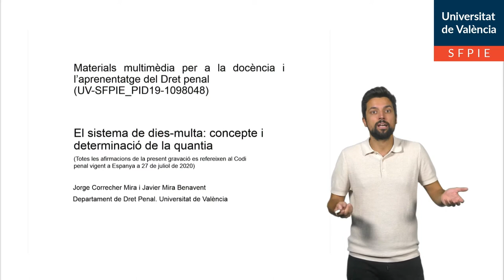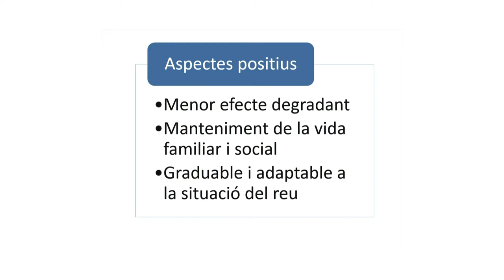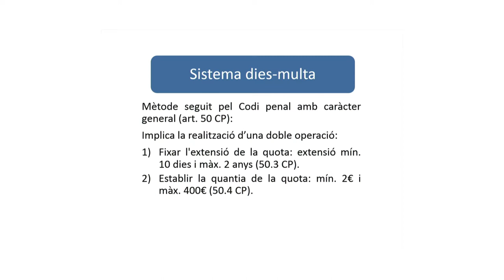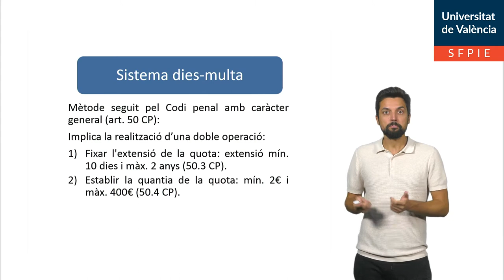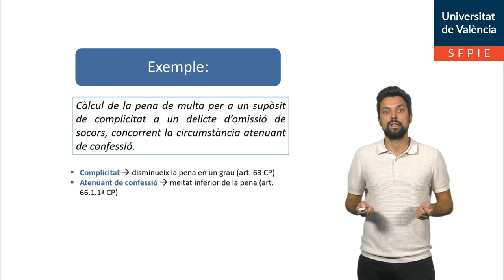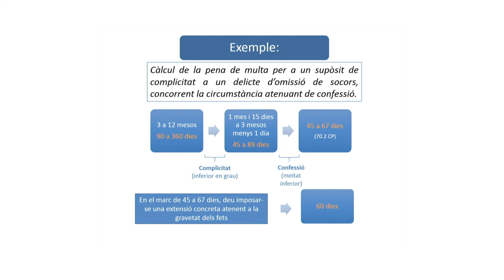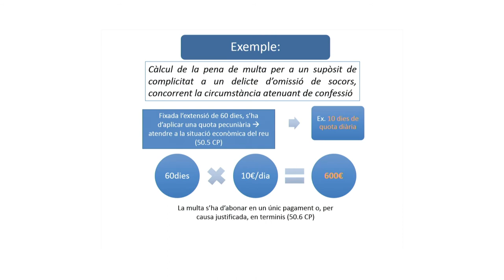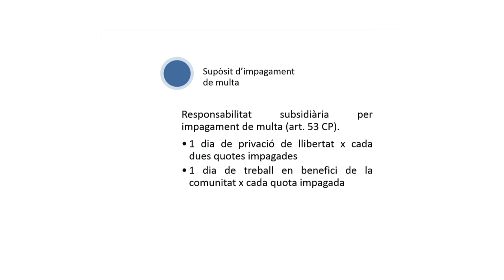El sistema de dies-multa: concepte i determinació de la quantia.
Autors principals: Jorge Correcher Mira i Javier Mira Benavent.

Breu explicació del concepte de pena de multa i de la determinació de la quantia seguint el sistema de dies-multa, segons el Codi Penal espanyol vigent en juliol de 2020.